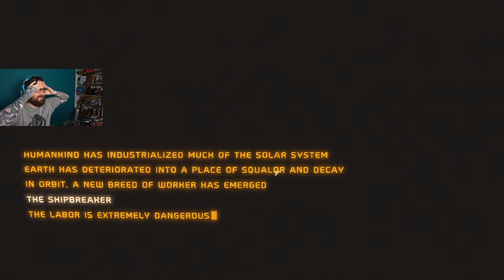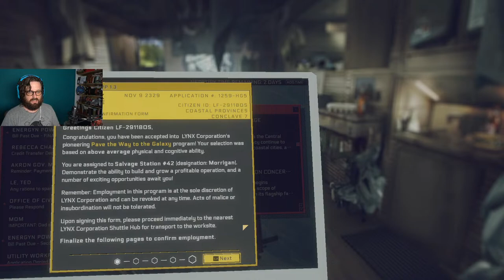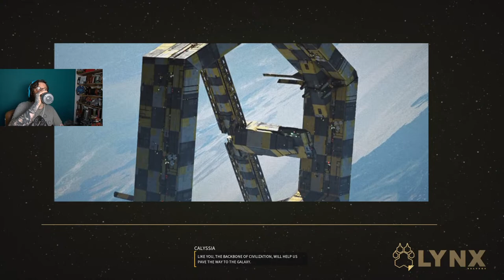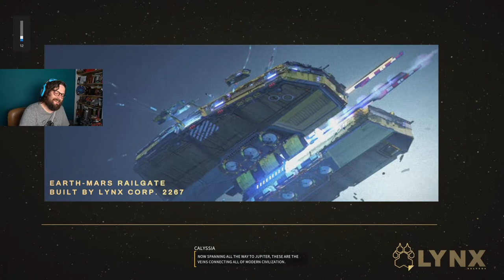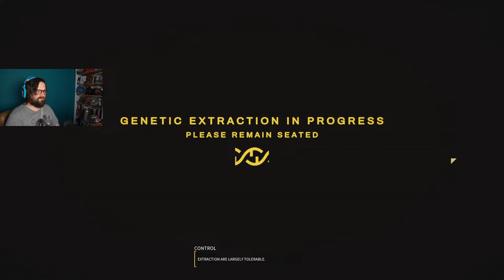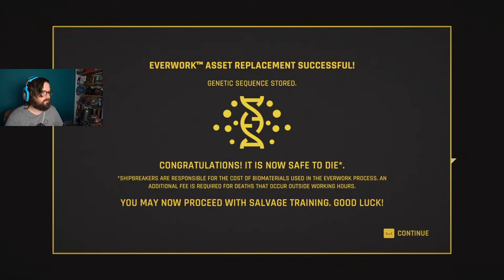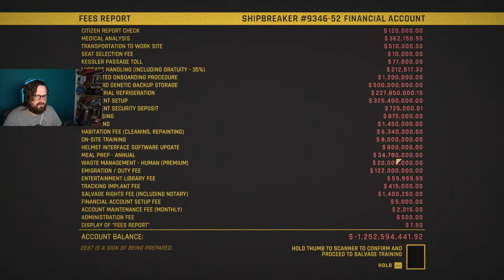Let's Play Hardspace: Shipbreaker - Live space salvage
Join Johnny as they break up ships for salvage in Hardspace: Shipbreaker